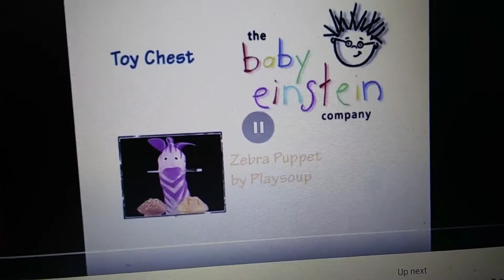August 19, 2019